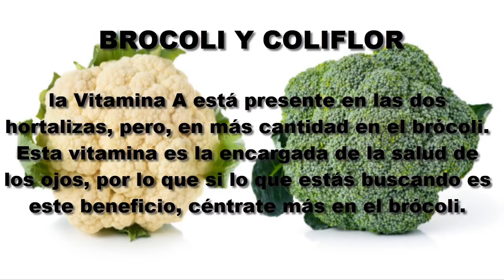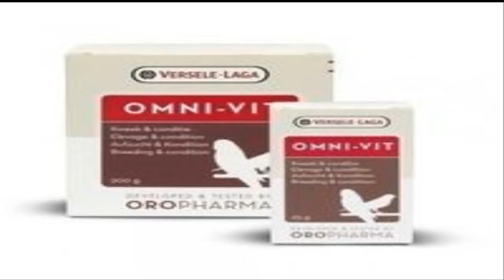EL MEJOR VÍDEO DE 🍵PREPARACIÓN DE 🐣CRÍA 🍯CASERA PARA 🐤AVES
Como siempre digo en mi canal, intento mostrar también la forma económica y fácil para que todo el mundo tenga o  pueda tener buena cría, espero que os guste las dosis y administración están puesto en diversos vídeos que ya e subido espero que os guste y compartáis para mi es muy buen vídeo un Gran Saludo y Feliz Navidad.